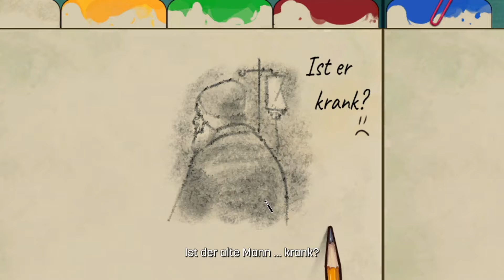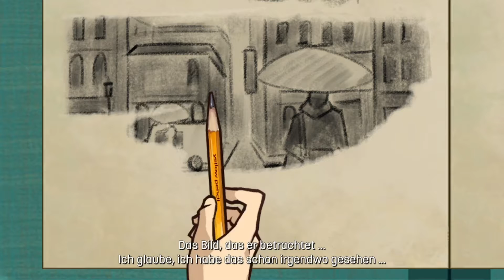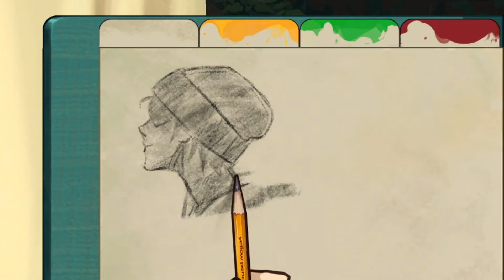🖼️ BEHIND THE FRAME 03: Geheimnisse im Dunkeln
Als leidenschaftliche Künstlerin suchst du nach den passenden Farben, um deinen Bildern Leben einzuhauchen – und machst dabei deine obligatorischen Frühstücks- und Kaffeepausen, um die Inspiration aufrechtzuerhalten. Nichts ist, wie es scheint, denn hinter jedem Bild verbirgt sich eine Geschichte.

Titel: Behind The Frame - Das schönste Bild (The Finest Scenery)
Entwickler: Silver Lining Studio
Publisher: Akupara Games, Akatsuki Taiwan Inc.